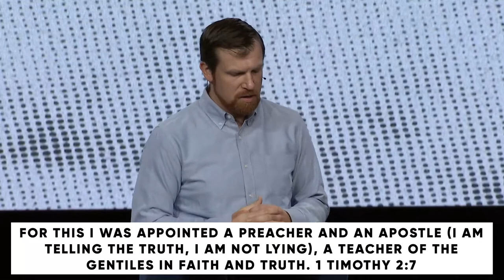Paradox: Weakness in the Age of Power // Travis Cook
PRIMARY SCRIPTURE: 1 TIMOTHY 2:1-8
KEY POINTS
In the Kingdom of God, power is perfected in weakness.
Prayer has the power to bring peace and freedom to us and to others.
There is power in our coming together as a church family in prayer and worship.
MEMORY VERSE
Ask God to write this word on your heart this week:

“Continue steadfastly in prayer, being watchful in it with thanksgiving.”

1: How do you sense we are living in an age of power? What about the time and place Jesus was born into – how was it marked by power?

2: Reflect on the life of Jesus. How did Jesus come into the world? How did Jesus die?

3: How did Jesus live his life between his birth and his death? In other words, how would you describe the day-to-day posture, attitude, and character of Jesus?

4: What role did prayer play in Jesus’ life?

5: Many people talk about “the power of prayer,” but what does that mean? Why is prayer powerful?

6: Read Colossians 4:2-6. What do you think it means to be “watchful” in prayer? How does the call to steadfast, watchful prayer relate to the call to “walk in wisdom toward outsiders?”

7: How is Jesus an embodiment of this week’s paradox, “weakness in an age of power?” How is God inviting you to embrace weakness in an age of power this week?

8: Ask God to place 7 names on your heart of people you can pray for this week. As the Holy Spirit writes names on your heart, use the guide below to assign one name to one day of the week. Then, intercede in prayer for one person each day this week.

Sunday:
Monday:
Tuesday:
Wednesday:
Thursday:
Friday:
Saturday:

PRAY
Lord Jesus, thank you for showing us who God is, and who we were created by God to be. Thank you for the gift of prayer and the power of the Holy Spirit who often intercedes for us in prayer. Holy Spirit, teach us to intercede for others in prayer, too. Forgive us for disregarding prayer in our desire for power. Help us to believe when we are weak, you are strong, and your power is perfected in our weakness.